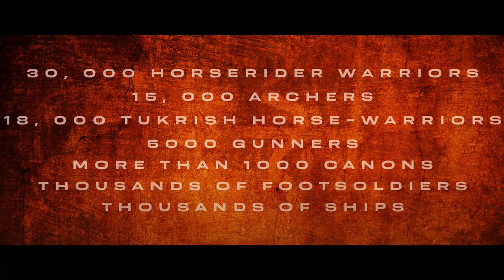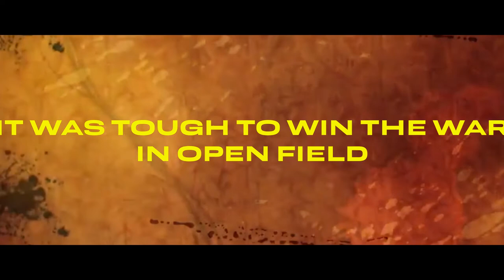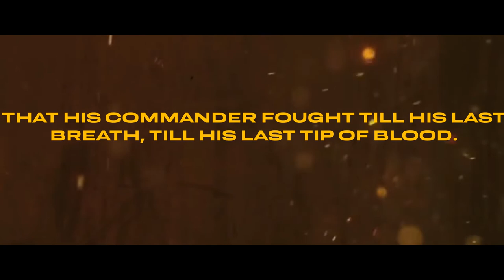LACHIT BORPHUKAN - SPECIAL EPISODE - INDIAN HEROIC UNIVERSE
Presenting Special Episode on One of India's greatest commander
Shri Lachit Borphukan ji 🙏🙏🙏🙏